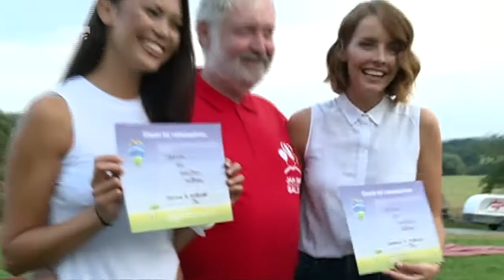Balon s misskami pro TV Prima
Pro pořad Top Star odvysílaný 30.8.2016

Na let s Vámi se těší Honza Smrčka a Aleš Vašíček

Let objednejte na 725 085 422

Jan Smrčka je český balonář s mezinárodní zkušeností a bohatou sportovní praxí. Nebojí se otevřít nová, nepoznaná témata. Baloningem se zabývá od roku 1983. Má za sebou účast na mistrovstvích světa i Evropy. Létá s horkovzdušnými a plynovými balony, i se vzducholodí. Takhle všestranný pilot je jediný v Čechách.

Svému řemeslu se věnuje od roku 1991, je instruktor, inspektor a zkušební pilot.
V roce 2010 Honza Založil Balony Praha s.r.o., která je mateřskou společností. Poskytuje veškerý možný balonový servis - má vlastní školu pro výcvik pilotů a mechaniků balonů, servis a zastupuje tři nejvýznamnější světové výrobce balonů. Poskytuje služby společnostem na poli reklamy a teambuildingu. Zabývá se lety nad Prahou.

Jan Smrčka Balony.cz byla založen dříve, už v roce 1990 a zabývá se lety pro veřejnost.

Krédem obou společností je vysoká úroveň služeb na mezinárodní úrovni.

To hlavní je, že se balonováním baví a vy se budete bavit s nimi.